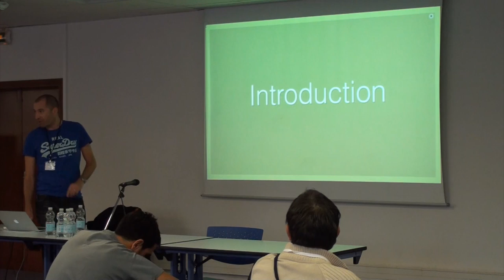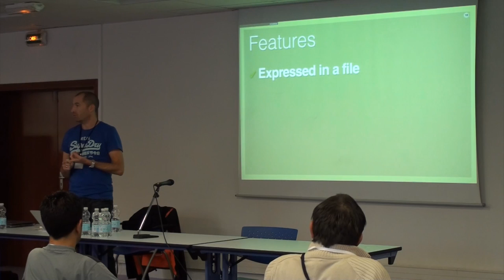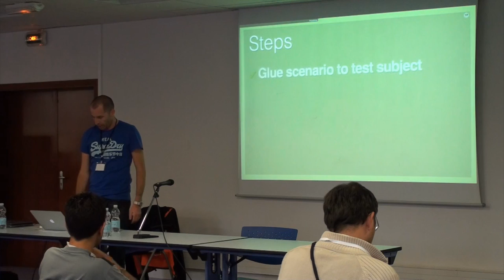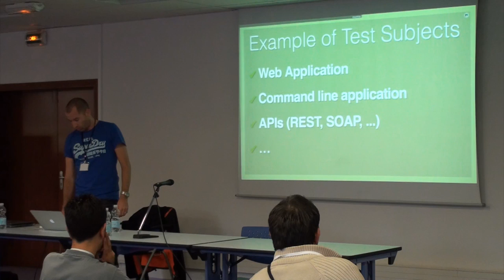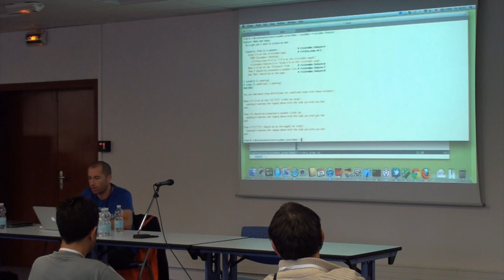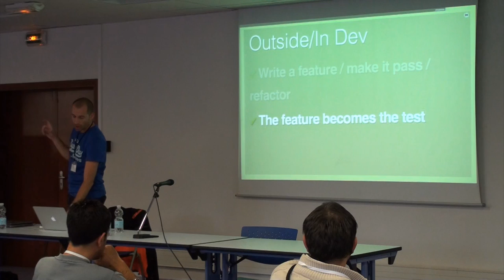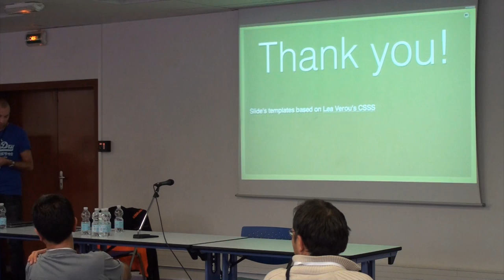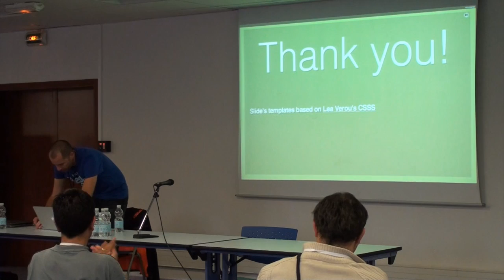RivieraDEV 2011 - Cucumber - Frederick Ros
"Introduction à Cucumber", présentation de Frederick Ros à la conférence Riviera DEV 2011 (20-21 octobre 2011).